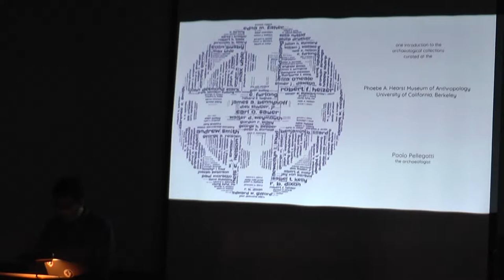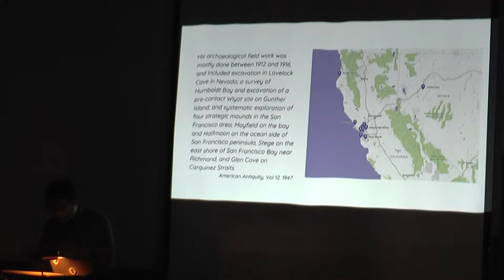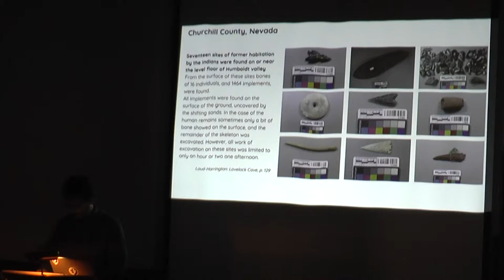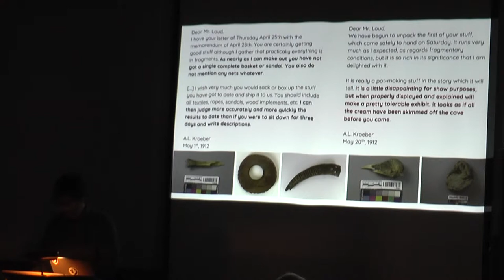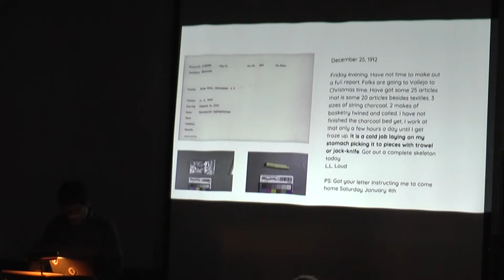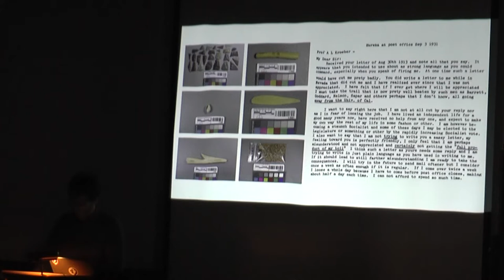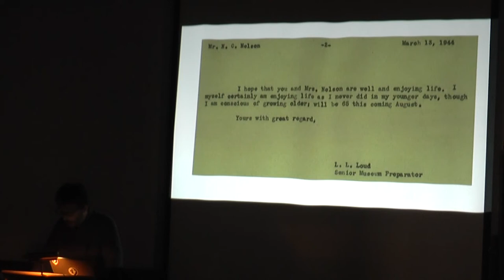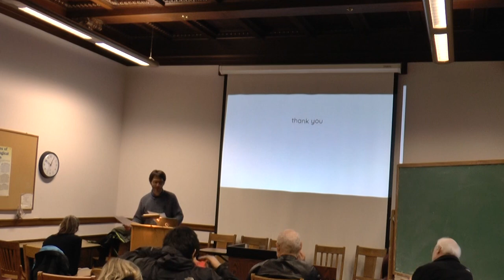2017-01-18 Paolo Pellegatti - Hearst Museum Legacies: The Collections of L.L. Loud 1911-1946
Hearst Museum Legacies: The Collections of L.L. Loud 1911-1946
18 January 2017, ARF Brownbag
Speaker: Paolo Pellegatti (Phoebe Hearst Museum, UC Berkeley)
The Hearst Museum of Anthropology curates archaeological collections going back more than 150 years. Under Kroeber's directorship (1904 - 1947) the museum had its own active field program separated from the Department of Anthropology and, often following tips from landowners, researchers or accidental discoveries, it dispatched a handful of archaeologists whose work will result in the discovery of many important sites and more than 90,000 catalog records. Once the Department started to play a bigger role in field research, these collections provided the base over which Robert Heizer and the California Archaeological Survey will eventually build on, eventually increasing the number of objects in storage at Berkeley to a total of 900,000 catalog records accompanied by hundreds of cubic feet of documentation. A hundred years later, the older collections, with their documentation, field notes and photos tell us a story of a California landscape that is long gone but despite the nostalgic vibes they sometime transmit they have not lost their anthropological and research value. This presentation introduces the archaeological collections accrued to the museum through the work of Llewellyn L. Loud, janitor, guard, preparator and unofficial field archaeologist for the museum between 1910 and 1946, and how his discoveries are remembered and remains relevant in our time.